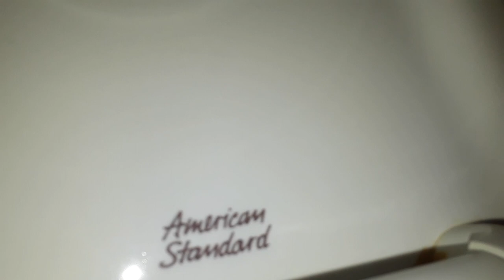468. AS Fixtures At Barnes & Noble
Well, I'm back everybody. I've just been really busy, so that's why I haven't uploaded in a long time. But I have a ton of videos to upload now.